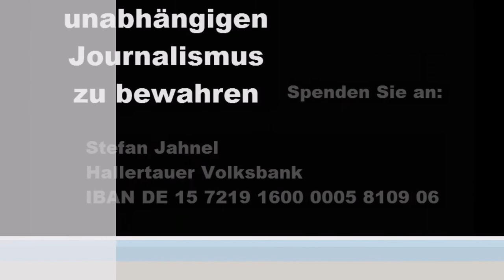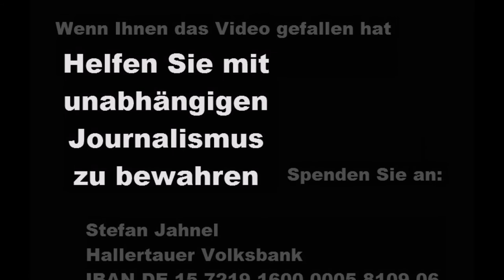Stadtstrand Mainburg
Bereits der Auftakt zum Stadtstrand war grandios (Moosburg.tv berichtete). Und so ging es immer weiter. Auch am Freitag war Sport und Musik, feiern und chillen in der größten Sandburg der Holledau angesagt.